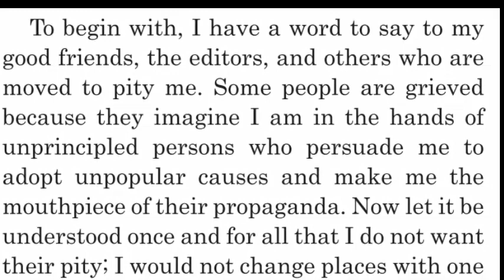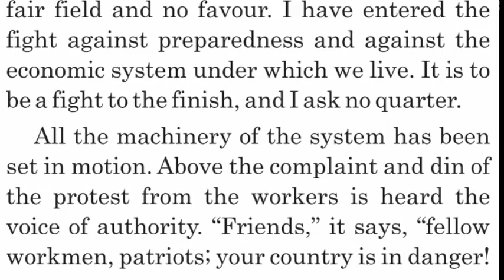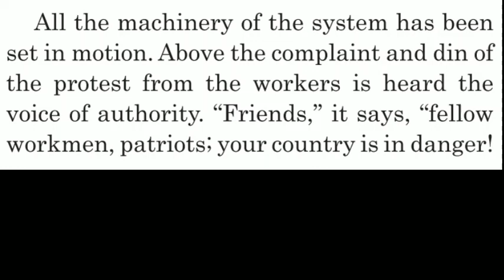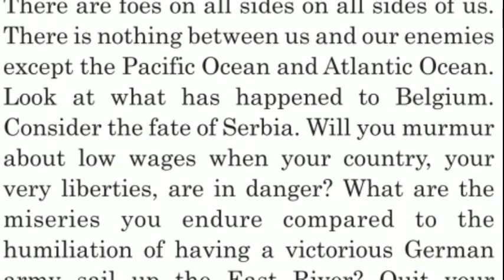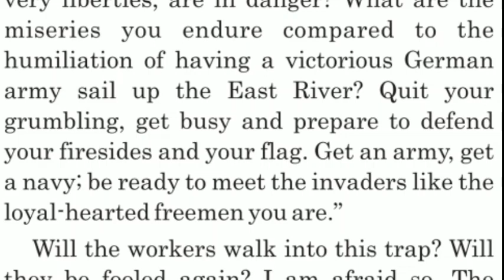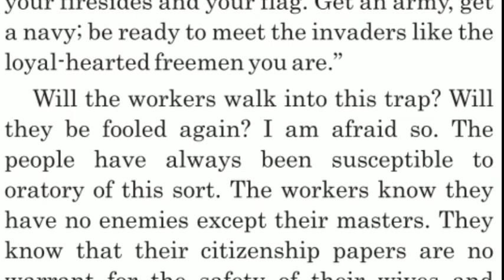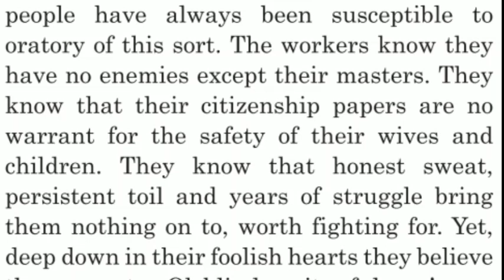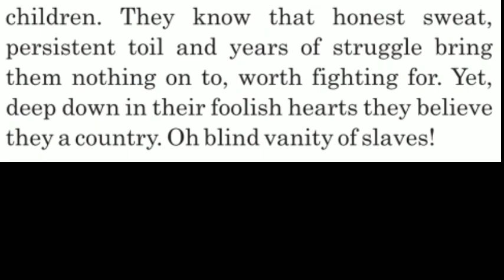12th Unit-6 Strike against War L2